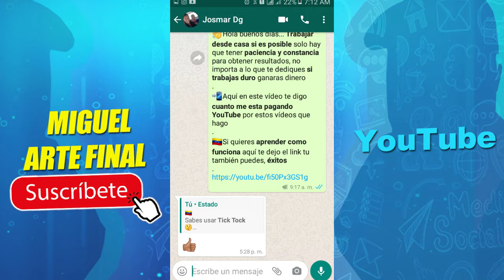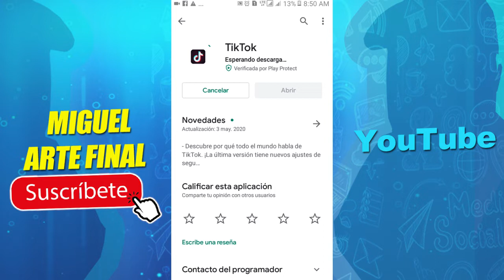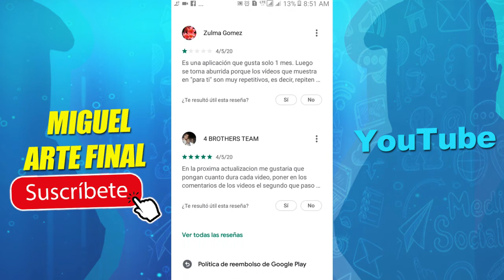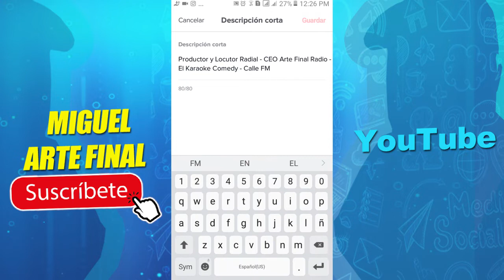Tik Tok ¿Como Se Usa?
En este vídeo te digo mi experiencia con tik tok

Gracias